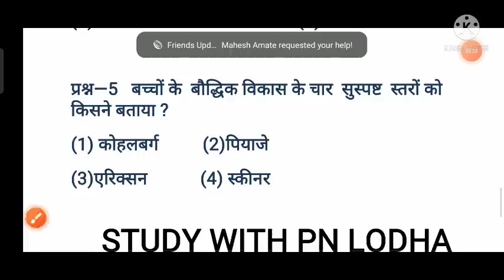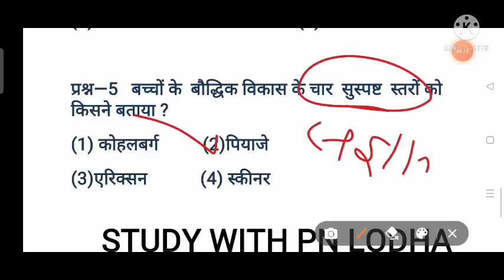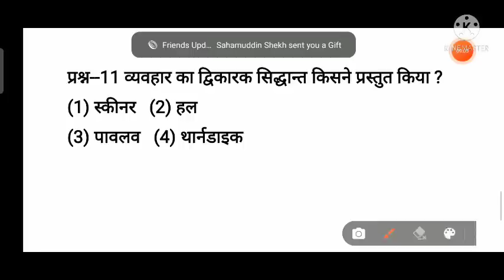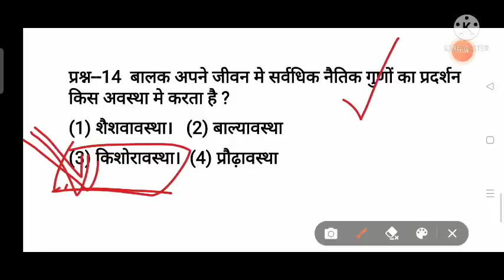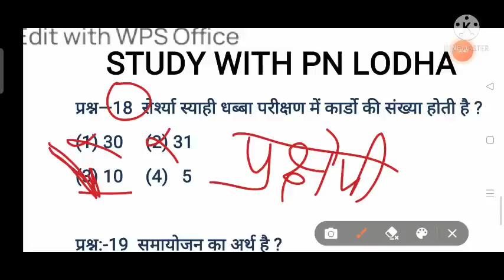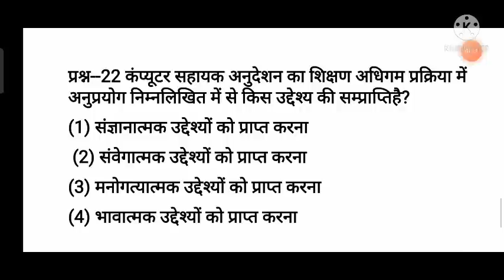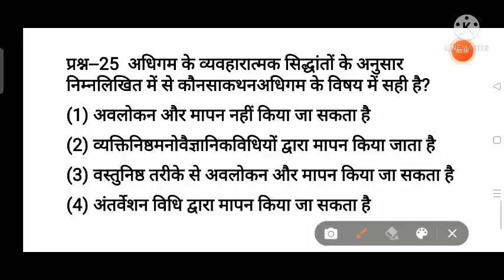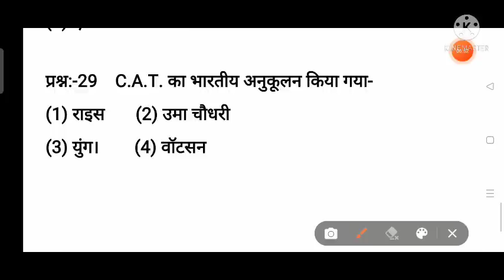Psychology 30 very important questions/ for reet 2022 / 1st ग्रेड /2nd ग्रेड/3rd ग्रेड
शिक्षण विधियों के 34 टेस्ट

राज gk भूगोल की 28 कक्षाएं
( ncert + rbse ) पुस्तको से

राज का इतिहास
( 1 से लेकर 11 कक्षाएं)

Psychology 30 very important questions,for reet 2022 , 1st ग्रेड ,2nd ग्रेड,3rd  ग्रेड,मनोविज्ञान के 30 बहुत ही महत्वपूर्ण प्रश्न, psychology 30  important questions, psychology test series,

पात्रता एवं मुख्य परीक्षा हेतु मनोविज्ञान के प्रश्न,1st ग्रेड भर्ती,2nd ग्रेड भर्ती ,reet 2022,Reet पात्रता एवं मुख्य परीक्षा हेतु मनोविज्ञान का पेपर,1st ग्रेड एवं 2nd ग्रेड भर्ती मनोविज्ञान टेस्ट,psychology ke prshan,Reet 2022 व मुख्य परीक्षा हेतु,1st ग्रेड व 2nd ग्रेड हेतु,मनोविज्ञान के कठिन एवं नए प्रश्न,लेवल 1 व लेवल 2 हेतु,3rd ग्रेड शिक्षक भर्ती 2022 हेतु,मनोविज्ञान के 30 प्रश्न,पात्रता एवं मुख्य परीक्षा हेतु,
मनोविज्ञान के 30 कठिन प्रश्न,परीक्षा में ऐसे ही प्रश्न पूछे जाएंगे,for  - reet 2022 ,1st ग्रेड , 2nd ग्रेड, मनोविज्ञान के 30 शानदार प्रश्न,reet exam 2022,